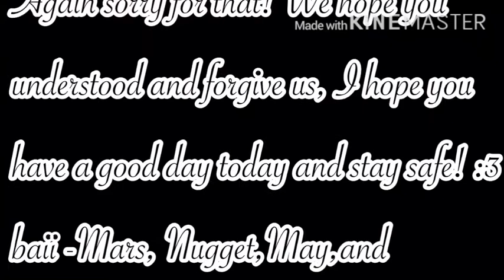||Sorry for not posting today|| *~HøneyLavender~* (pause to read)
We’re sorry for not posting! We’re very busy and have no idea what to post,so thank you for listening us OwO Music:To Space Musician:Not The King ||Our Social Media’s|| SnapChat:honey_lavenderz Insta:hon_eylavender or *~HøneyLavender~* Tiktok:honeylavender3 Apps used: KineMaster InShot IbisPaint Thank you for taking your time to read this! :D I hope you handle our cringe XD well anyways stay safe during this time OwO bai bai! (Credits to May for Outro and credits to Lavender for Intro)